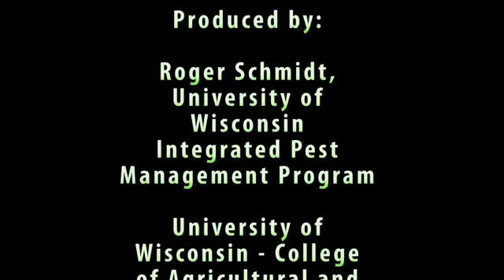Corn: Row and Plant Spacing for Better Yield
Excellent information on crop spacing!

Video courtesy of University of Wisconsin-Extension & College of Agricultural & Life Sciences at the University of Wisconsin-Madison